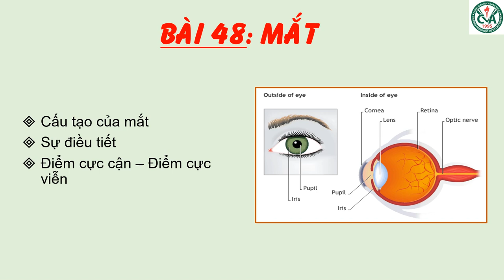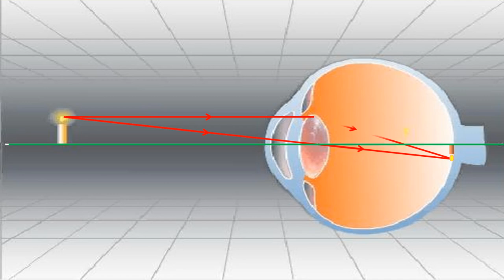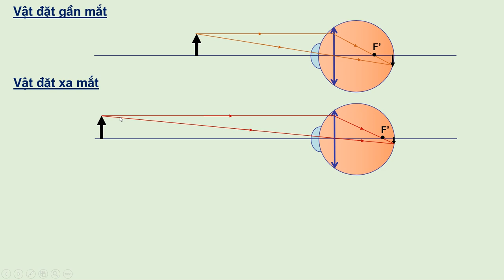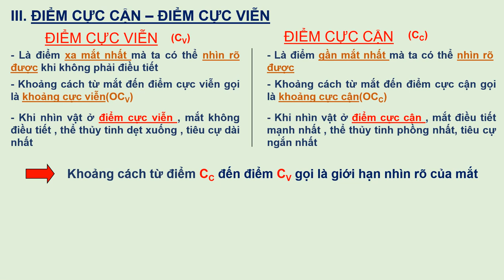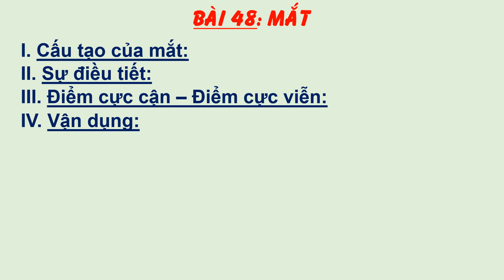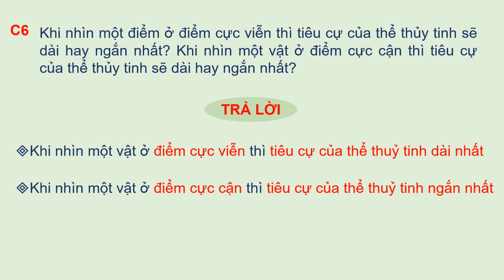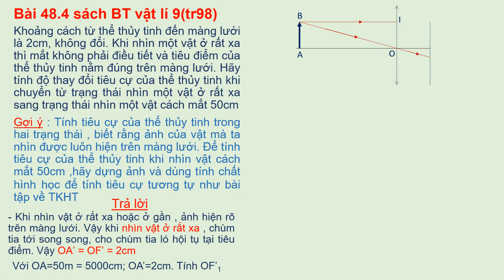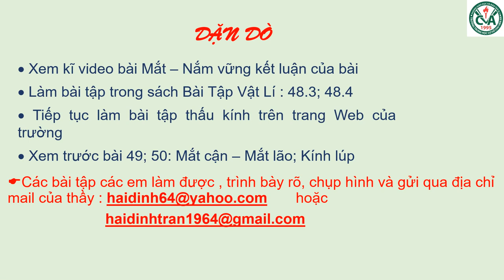VẬT LÝ 9 (Tuần 11 / HK2) - Bài 48: MẮT